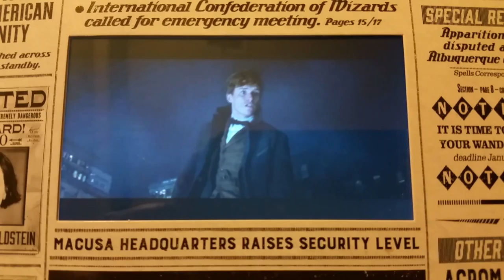November 7, 2016